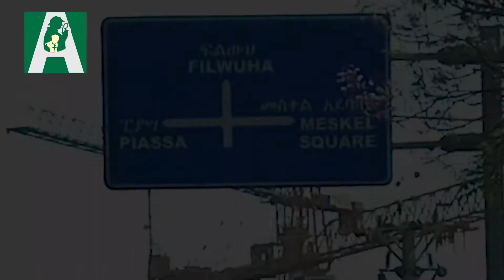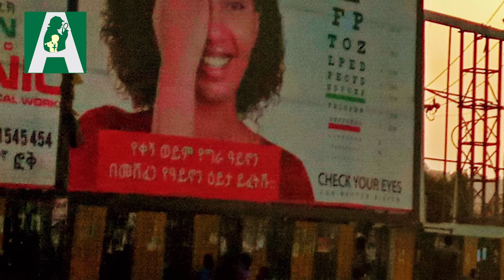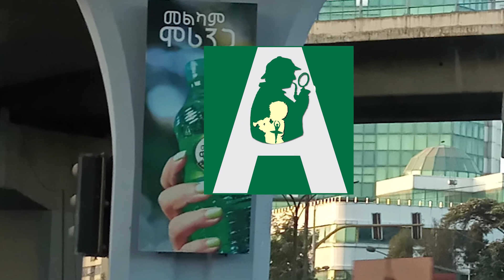ቴዎድሮስ ታደሰ ቅዠት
ስለተመለከቱ እናመሰግናለን! መልካም ቀን!

ይህ ቪዲዮ ከስብስቦቻችን ውስጥ የተገኘ ነው እርስዎ ( የሙዚቃው ባለቤት) ይህንን ቪዲዮ ለማስወገድ ከፈለጉ እባክዎን ማንኛውንም ነገር ከማድረግዎ በፊት ያሳውቁን ፡፡ በአክብሮት እናነሳዋለን።